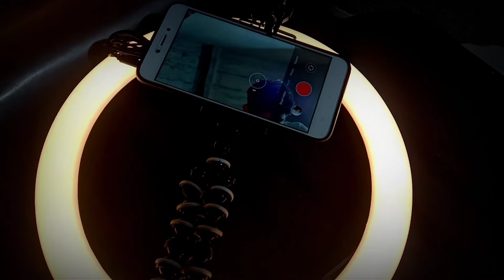VLOGGING SETUP BUDGET UNDER 500/-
VLOGGING SETUP CHEAP BUDGET UNDER 500/-